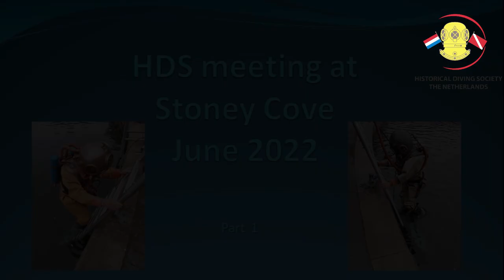HDS meeting at Stoney Cove 2022 part 1 movie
A small delegation of the Historical Diving Society the Netherlands visits the HDS meeting at Stoney Cove. As always it is great to see our friends again and share great moments while using historical diving gear like the Siebe Gorman, Draeger, Franz Clouth, Siene Heinke and Kirby Morgan hats. This video shows a very rare 8 bolt SG helmet in action. It is a great way to keep the helmet diving history alive